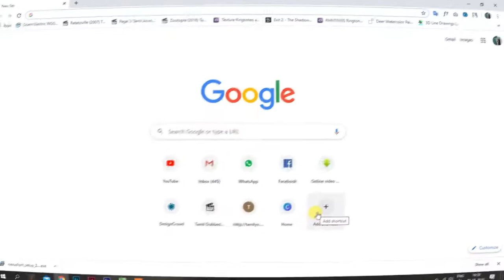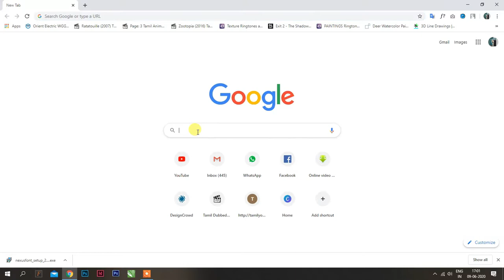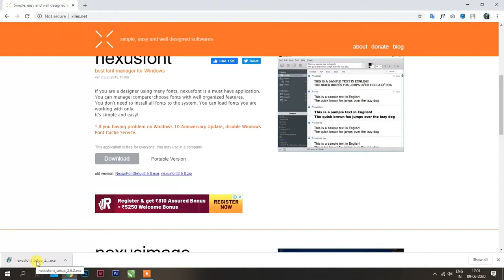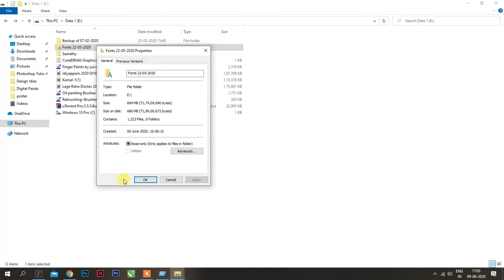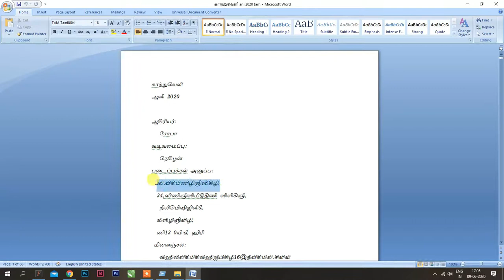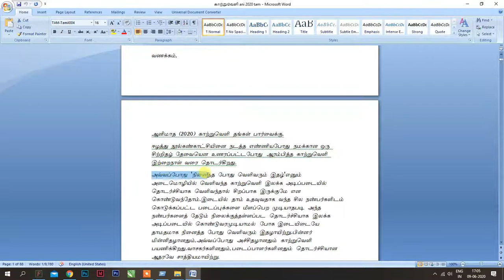nexus font manager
Hii friends